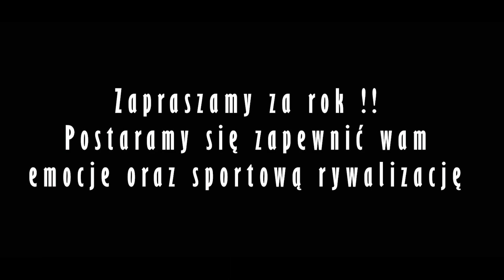Puchar Ligi Halowej 2021